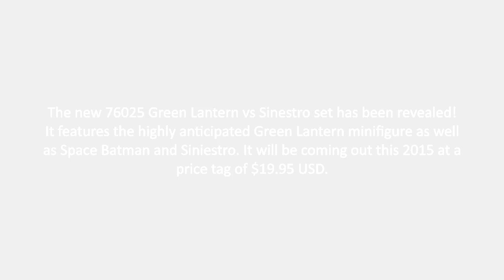LEGO 2015 Green Lantern vs Sinestro (76025) - Images and Video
The new Green Lantern vs Sinestro (76025) set has been revealed! It features three minifigs: Space Batman, Siniestro, and Green Lantern and it will retail for $19.95 USD.

► Music Rights